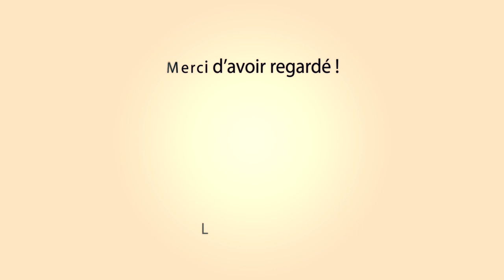BEAUCAIRE 100 Taureaux 26-07-2019 🐂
~► Manade Aubanel

~► Outro : YLLiBzify